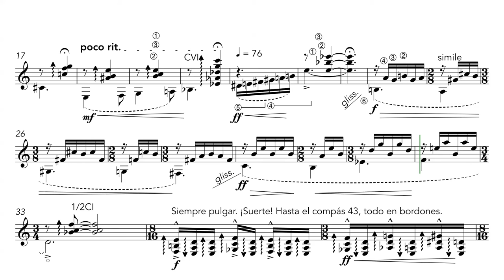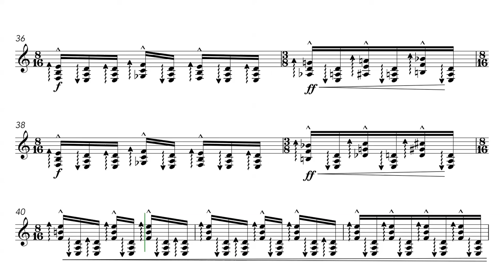Bordoneo. Para Alberto Royo, por su labor a favor de una educación sensata. Enrique Blanco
Pues, como dice el título, un homenaje y una forma de dar ánimos a Alberto Royo, que suele preocuparse tanto como debiéramos todos los demás profesores de descubrir y denunciar insensateces pedagógicas. Y además saca libro nuevo en estos días. Yo no me lo perdería. Sobre la obra: básicamente una improvisación sobre bordones y pulgar.